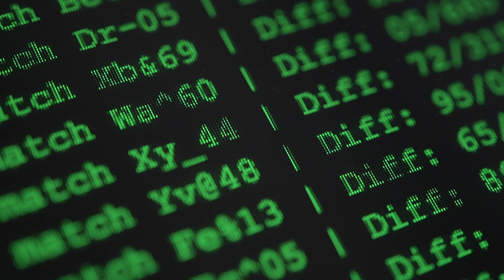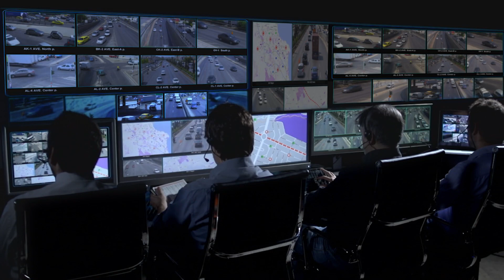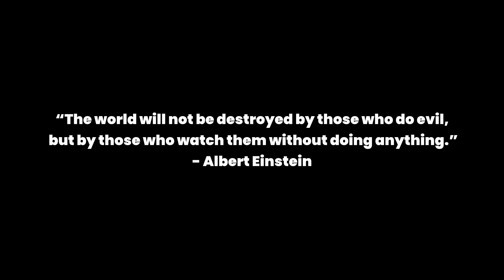Will AI Lead to Dictatorships? | AI Documentary | AiVerse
Artificial Intelligence has slowly penetrated into every aspect of human existence. It has transformed sector by sector, all the industrial and business processes. We have adapted to this technology so easily without scaling its repercussions. On the other hand, people with ulterior motives have been working behind the scenes to use this technology for surveillance and espionage. This can or might lead us from being a democratic country to becoming a digital dictatorship.

Will AI lead to Dictatorship and Totalitarianism?